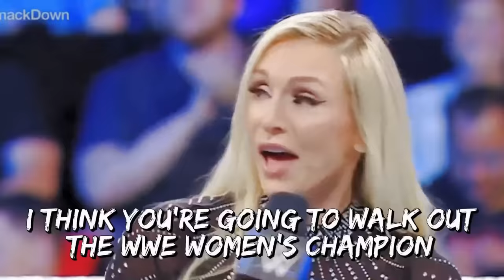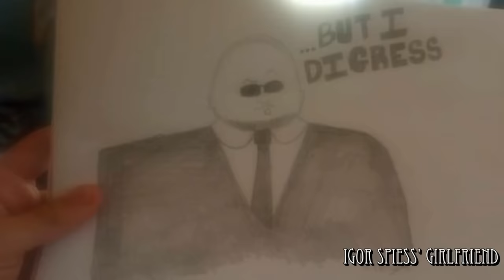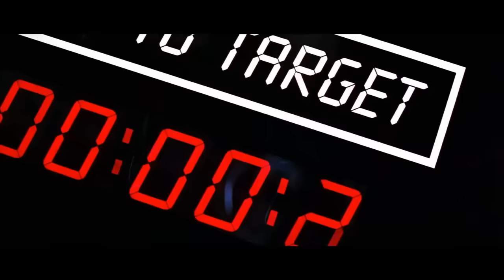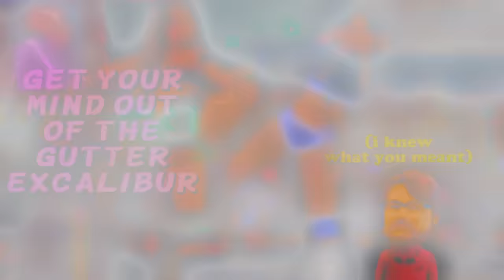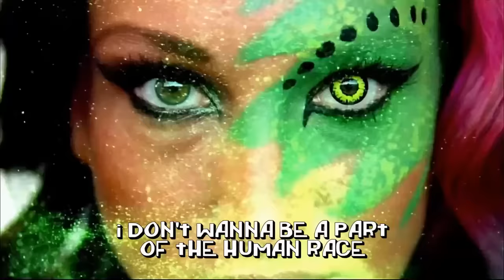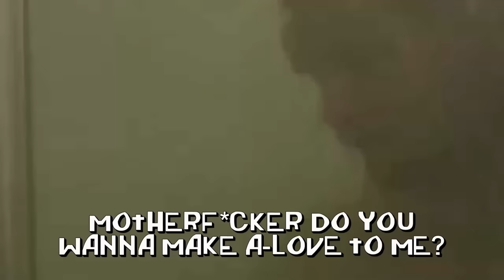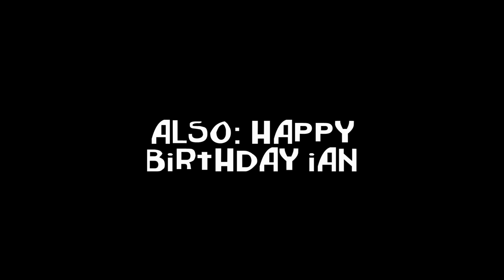Botchamania 477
Morning Windjammers! Hope you're ready for a mouth-watering selection of bad wrestling, hard tables, AEW commentators having fun, AEW commentators getting scared, B & G, Raw, Smackdown, some guy's garden, Simpsons references and Northern Boys!

Music...

Thanks To...

The Screw and Gabriel Umbra for the GCW doors

Igor Spiess' girlfriend for the Taz drawing

Endings...

Tim Sweeney for the Spongebob

Owen Carpenter for the anime thing

Notes...

No wrestler intro for the first time in a long time as I've officially used all the ones I've been sent that are still usable (some wrestlers would send in intros and then be retired by the time I got to using it). I might start showing pictures of my dogs instead. I hope you'll live until then.

Also I'll be at AEW All In in August so make sure to say hi to the guy who looks like a Wes Anderson background character

WWE Network for being great because wrestling is great right now

AEW for being great because wrestling is great right now

Pro Wrestling EAST for being great because wrestling is great right now

And Also...

But regardless of what you do, take care of yourself and drink plenty of water for good health.